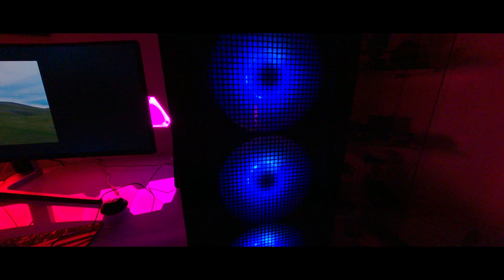My New PC Setup For Editing | Video Editing PC Build | Building a PC for Video Editing | MaicoFpv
Attraverso il quale vengono preparati i video: ⬇️
🎬Video girato con GoPro Hero 8 Black
🖥 Editing con Filmora XI

▶︎Grazie mille per aver guardato il mio video. Se ti piacciono i video del mio canale YouTube MaicoFpv, iscriviti al mio canale e suona l'icona della campana accanto ad esso e non dimenticare di mettere mi piace e commentare il video.